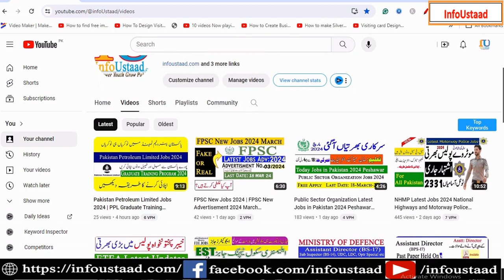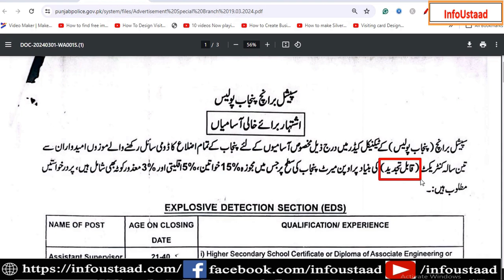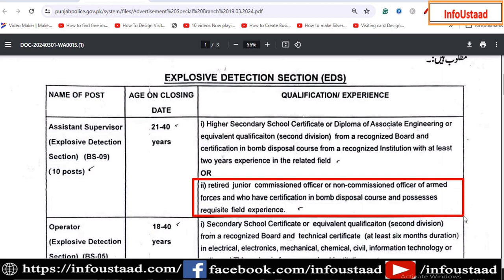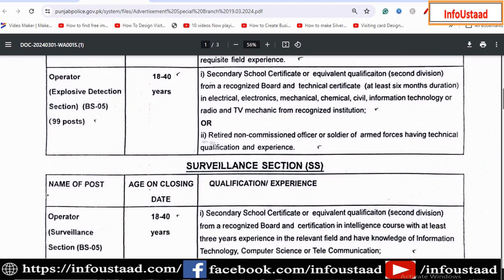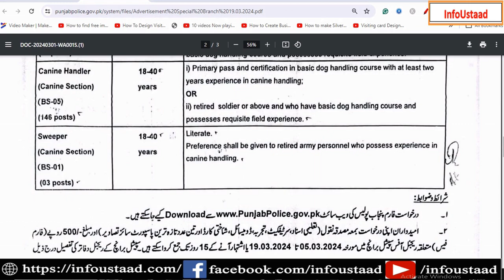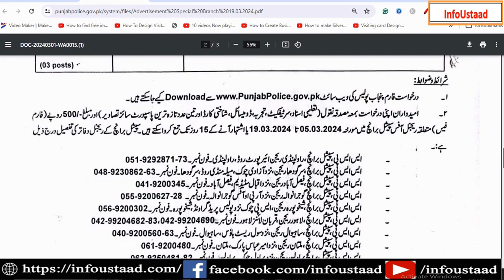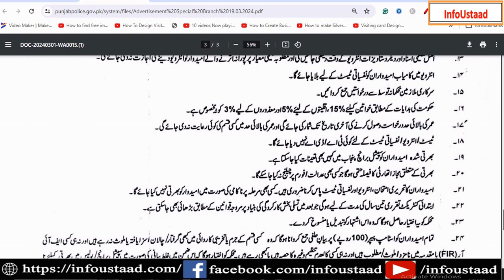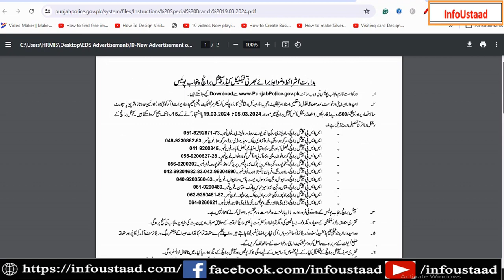Special Branch Punjab Police Jobs March 2024 Application Form Technical Cadre Latest Advertisement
Special Branch New Jobs, New Jobs in Punjab Police
 ☞ About this video:  Punjab Police New Jobs 2024 in Special Branch.

PAKISTAN ZINDABAD